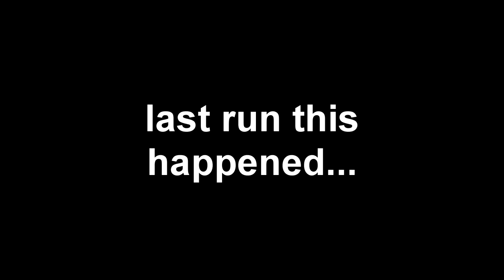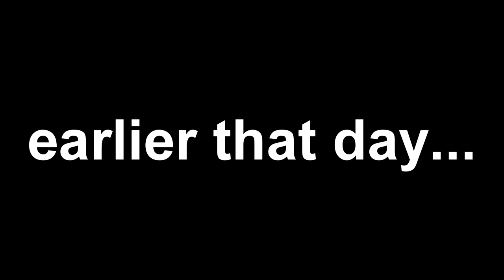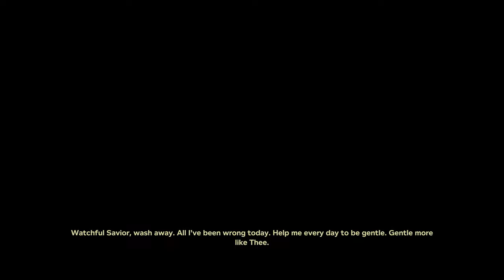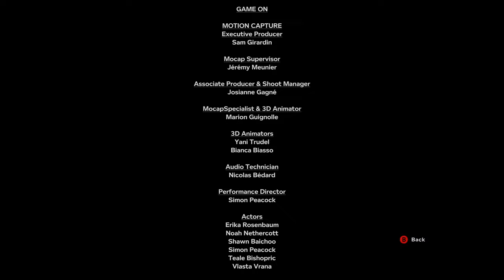The IMPOSSIBLE reverse OUTLAST gauntlet part 1...